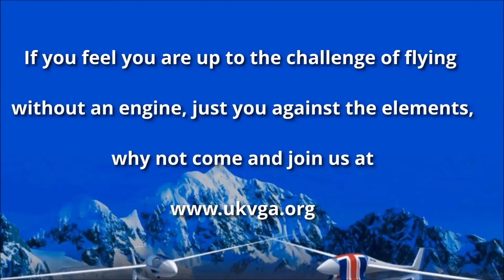UK Virtual Gliding Association - Eastern Sierra Task 2